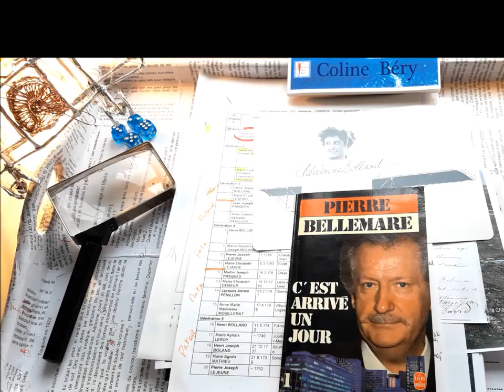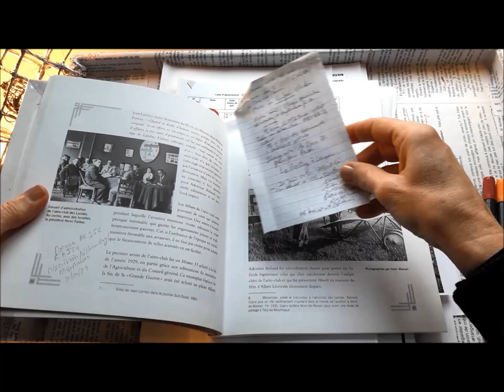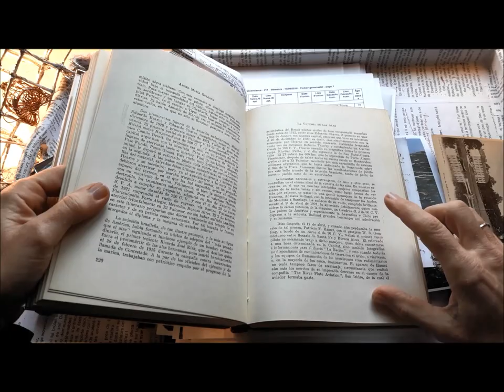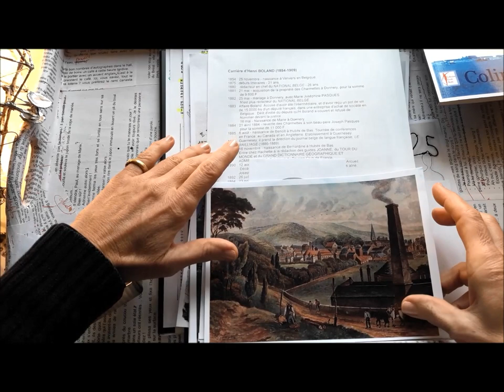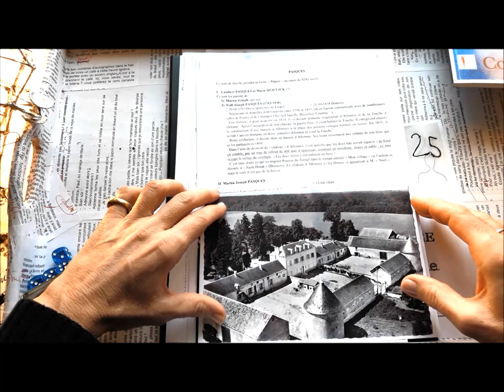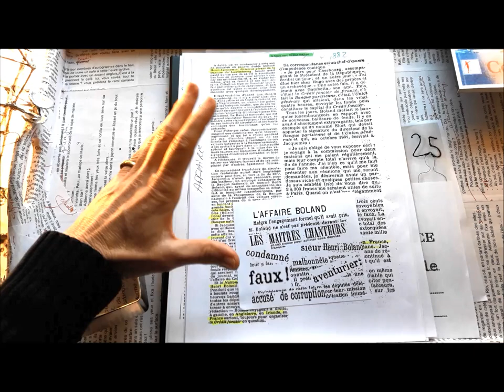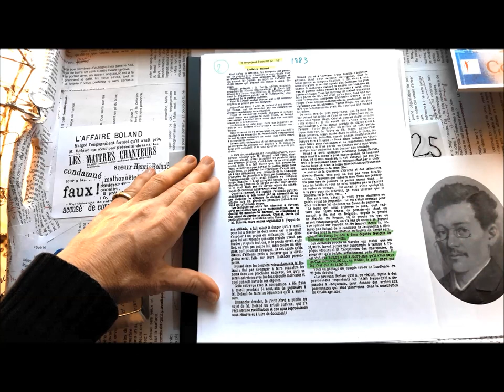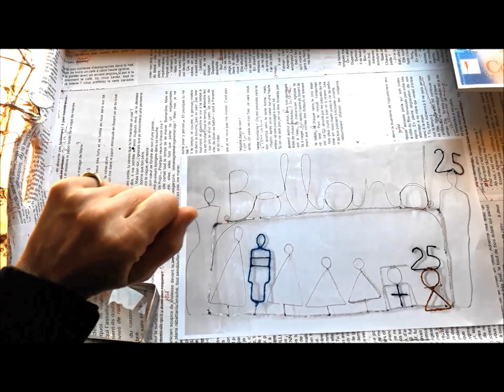Adrienne Bolland, Épisode 1/25 : Les origines royales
Cet épisode détaille les faits des origines de la famille Bolland/Boland à l'année 1895.

Dans cette websérie, je vous raconte en détail l'histoire d'un cas unique en France, une femme incroyable, dont le destin lumineux a changé le cours de l'histoire.
Comme le disait elle-même Adrienne Bolland, "je ne suis plus célèbre parce que je ne suis pas morte en avion !". Effectivement, son talent de pilote lui a sauvé plusieurs fois la vie et elle avait pour devise de ne « jamais monter avec un mauvais cocher » (ndrl), donc elle a survécu à son métier de voltigeuse professionnelle des airs avec brio.
Pour vous dire deux mots à son sujet :
- C'est la seule femme pilote d’avion qui soit restée célèbre de 1921 à 1975,
- la seule à avoir eu deux autres célébrités dans sa famille et qui n’ait pas profité de son nom pour apparaître au premier plan,
- la seule à avoir survécu à sept accidents, dont trois étaient des sabotages vérifiés, (et avérés par la société Véritas). Le but des saboteurs était de faire exploser le prix de son assurance et donc de l’empêcher de piloter. Ils ne réussirent pas, seule la réquisition de son avion par l'armée, et par la 2ème Guerre Mondiale, stoppa un temps sa volonté de vivre dans les airs.

Au tout début de sa carrière, Adrienne Bolland a réalisé un premier exploit : Le 1er avril 1921, elle n'avait que 25 ans et 40 heures de vol lorsqu'elle passa de l'Argentine au Chili en volant dans la vallée la plus dangereuse de la Cordillère des Andes. Son avion était un engin archaïque, inadapté à l’altitude, et elle était en pyjama... j'explique pourquoi dans l'épisode 6.
Mais pourquoi avait-elle voulu tenter l'impossible ? Que fuyait-elle ? Et puis, qu'a-t-elle fait par la suite ?
En 1924, elle réalisera le seul record du monde qu’aucune autre aviatrice n’avait encore battu (épisode 12).

J’ai débuté mon enquête en 2009 grâce à un livre de Pierre Bellemare. Peu à peu j’ai découvert tellement de merveilles que je peux aujourd'hui affirmer qu’Adrienne Bolland est un "trésor national". Je peux enfin partager mes découvertes ici avec vous, et il est grand temps que tout le monde la connaisse !

Vous pouvez venir me rencontrer sur le stand de l’Association Française des Femmes Pilotes qui est présent dans certains meetings et évènements aériens, et me contacter sur mon site.
Coline Béry et sur facebook
La France est le pays au monde où il y a eu et où il y a encore le plus grand nombre de pilotes d'exception, tous sexes confondus. Je crois qu'avant de juger les femmes aviatrices sous le seul aspect de leur genre et de leur apparence, la logique voudrait que nous leur rendions un hommage objectif, et que lorsque les historiens racontent leur vie, ils le fassent avec impartialité et précision.

La Collection Corde Raide et sur facebook
Anne Vanier et sur facebook